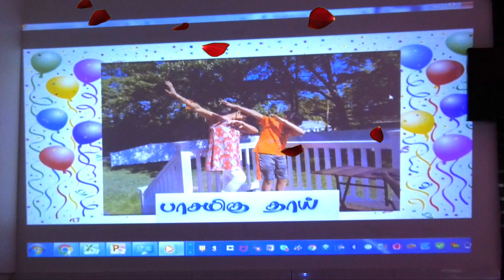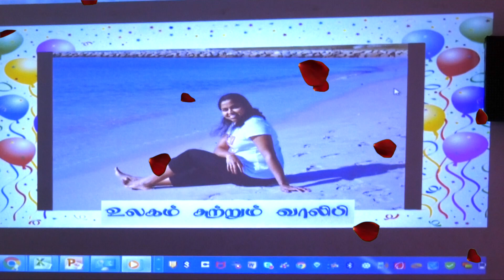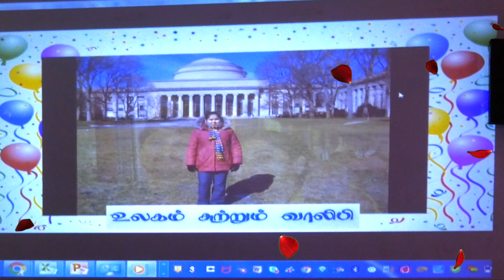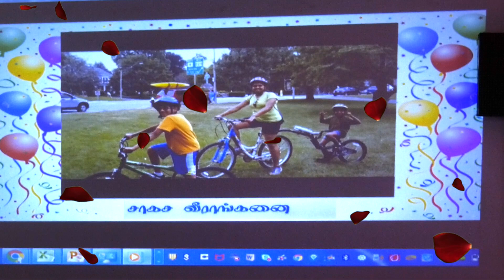SRI KARTHIK birthday celebration in chennai JAN 5TH/Kattumaram Restaurant